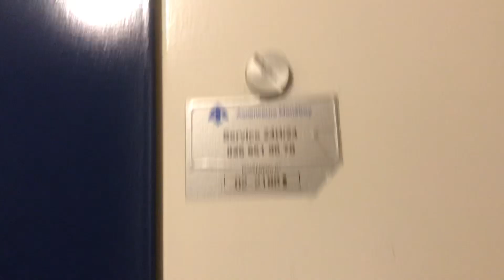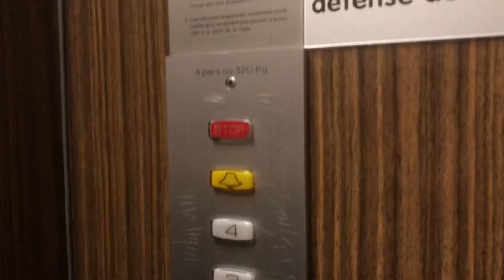Wow ! Magnifique ascenseur Menetrey à traction @ Delémont, Suisse.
Merci aux 300 abonnés de ma chaîne d’avoir suivi mes vidéos depuis ce temps. J’ai fait une vidéo spéciale pour cette occasion.

Situé dans un immeuble des années 1930, cet ascenseur est un rajout du début des années 1970, selon moi en raison de sa faible hauteur. La cabine en terme de motif et décoration est juste magnifique et splendide avec le bois laqué, et les portes peintes en bleu à l’extérieur ainsi qu’en rouge à l’intérieur, ajoutent une touche d’originalité à ce superbe ascenseur. Les boutons sont des boutons Mariana que Menetrey utilise sur tous ces ascenseurs des années 1970. Une magnifique trouvaille filmée aussi par Elevator Exploration à Delemont.